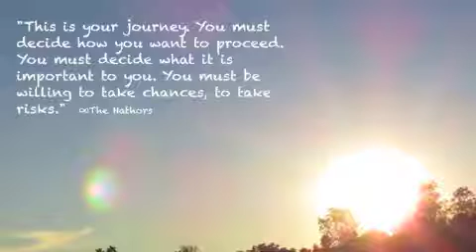Your Inevitable Ascension - The Hathors, Channeled by Daniel Scranton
"Fortunately for all of you, there is no time limit. You are not facing any sort of do or die type of situation when it comes to your ascension. You are in fact well beyond any doubt whatsoever that you have made it and are continuing to make it as a species and a planet. We are happy to give you that news. You do not have to worry about whether or not you are going to make it, and you do not have to worry about when it will occur. All of that is assured at this point.

You have evolved past any sort of demarcation line that would put the ascension process in question for all of you. So what to do now, yes? Now that you know you are ascending, what is your role? How do you proceed on with your lives?

First of all, we encourage you to celebrate. Celebrate what you have accomplished. Be happy with yourselves for having made it this far and for continuing on without any question to your fully-integrated, fifth-dimensional selves.

Next, we would recommend that you forgive yourselves. Forgive yourselves for ever having expressed something or done something that you look back upon now and think, 'How could I have done or said that, or even felt that?'

We also encourage you to set some boundaries. What we mean by that is that you maintain a clarity with those around you who may want to share in some of your high frequency energy. We want you all to be able to assist others without feeling that you are being trapped by them. So setting boundaries will help you maintain your frequency and your sanity, as those around you recognize your light and want a piece of it for themselves.

Next, we suggest that you set your own agenda for your life. Stop looking around to others to tell you what to do, or how you should live, and stop waiting for the rest of the world to do something so that you can then begin living the way that you want to live, the fifth-dimensional way.

This is your journey. You must decide how you want to proceed. You must decide what is important to you. You must be willing to take chances, to take risks. You must be willing to be wrong, or to take a wrong turn, by your definition.

You must allow all others to do the same, and you must recognize that there is no separation between you and any other. But you will continue to be unique and different and be the creators of your own paths, your own lives, your own stories. And of course, sit back from time to time and just enjoy this ride that you are on.

We are The Hathors. We thank you. And we wish you a fond good day."